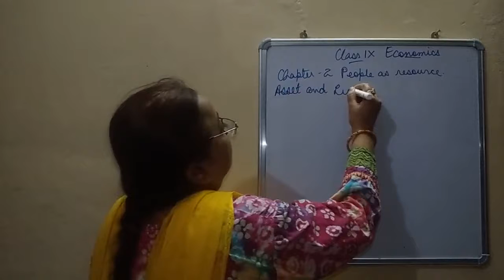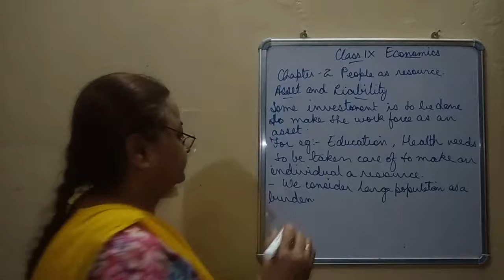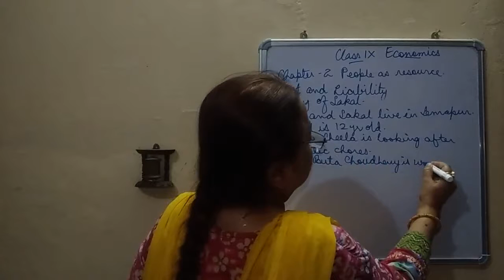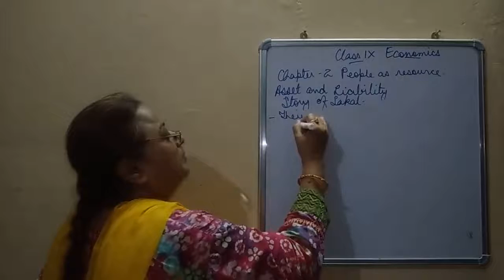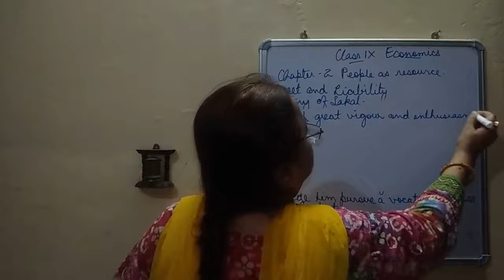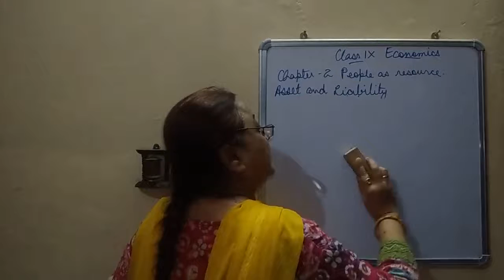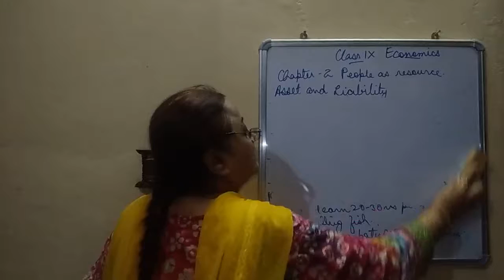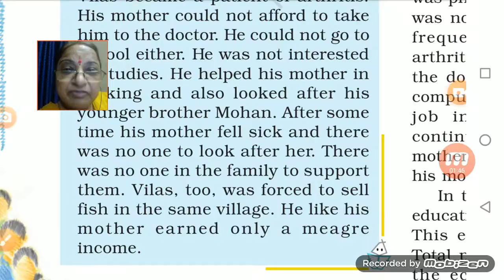Class IX SST 23 08 2021 by Ms Sukriti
Class IX SST 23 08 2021 by Ms Sukriti Economics Chapter 2